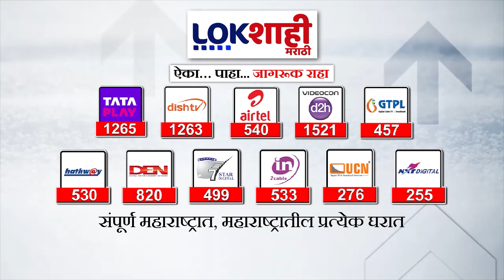Gadchiroli | गडचिरोली-चिमूरमध्ये नक्षली अडथळ्याविना निवडणूक | Lokshahi Marathi